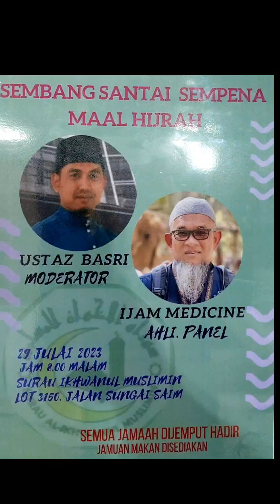Dunia Sementara, Akhirat Selama-lamanya: Ijam Medicine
Pada 29hb Julai 2023 bertempat di Surau Ikhwan Muslimin Kampung Rantau Panjang, Klang telah berlangsung Majlis Forum Mahal Hijrah dengan moderator Ustaz Basri & ahli panel bekas penyanyi kumpulan muzik rock Medicine, Ijam mengupas penghijrahan Ijam.